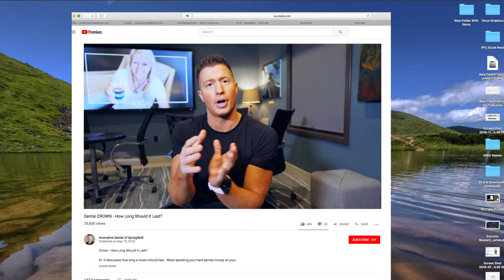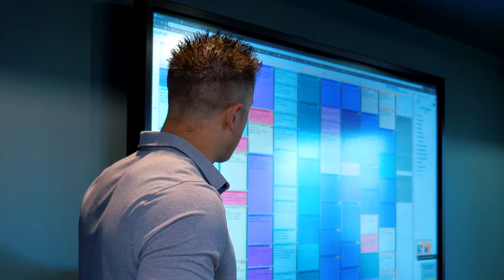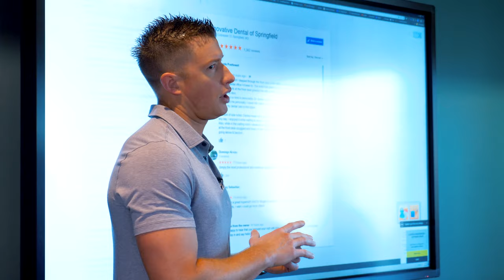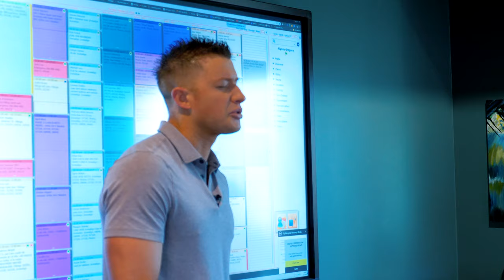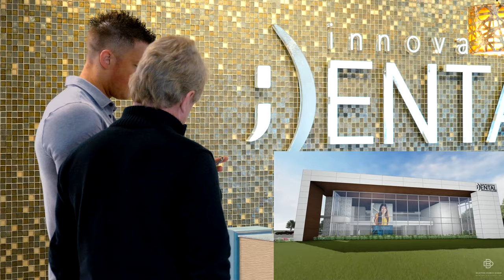A Day in the Life of DENTIST Dr. O!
If you are a Dentist, Dental Assistant, Dental Hygiene, considering Dental School, Dental Student or part of a Dental Team, stay tuned for our new channel directed towards you called Rheostat.

Thanks to Johnathan from Practice Passions for his amazing work on this video.

Dr. O shares his passion for dentistry and what makes it such an amazing profession! In this video, you will follow Dr. O through a typical day at Innovative Dental where he works at transforming lives with smiles! You will see him joyfully interact with patients and hear his vision for what dentistry is and can be for the dental team and patients.

If you are a patient looking for an amazing practice, you will learn why Innovative Dental is transforming the way people view going to the dentist.

If you work in the dental profession, you will be encouraged and inspired by the passion of Dr. O and the amazing team at Innovative Dental.

Located outside of the area and want information on traveling to Innovative Dental?